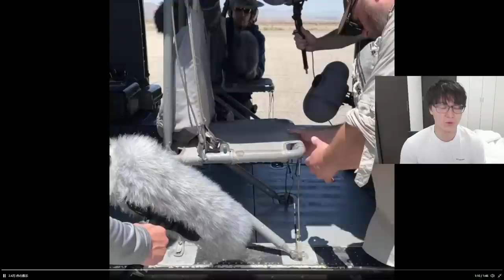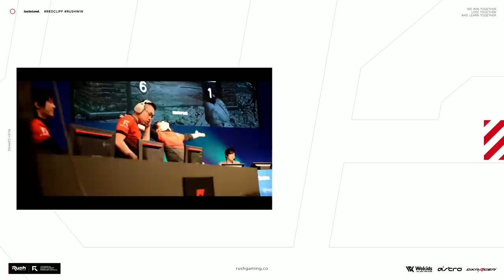新作CoD先行プレイを世界最速で配信します！CoD:MW2 Modern Warfare 2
★ASTRO Gaming
下記URLから購入で5%オフ